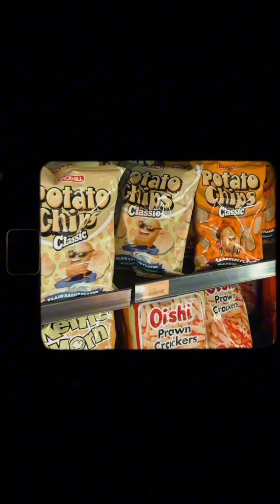VLOG 01: FIRST OUT OF TOWN THIS 2024✈️ cebu vlog bisayavlogger Lily Cally